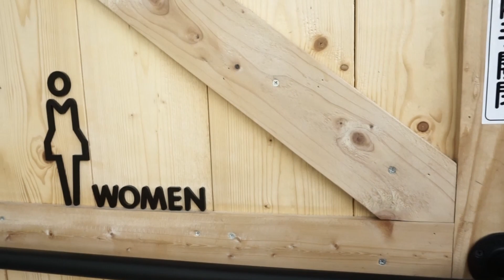水与松森林莊園－最新懶人奢華免裝備露營有冷氣！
牛耳藝術園區
地址：南投縣埔里鎮中山路四段1號

水与松森林莊園
地址：南投縣埔里鎮南村路9-7號

創造居家與戶外結合的高品質生活
近期「樂活」觀念改變現代人的價值觀，「慢遊」也應運而生，成為主流的旅遊方式，以前那個被高山圍繞的盆地，突然變成都市人熱情擁抱的山居小鎮，再加上國道六號開通的便利性，不再是昔日的中繼站，埔里的「生態旅遊」與「露營」已悄悄在網路上成為熱搜景點。水与松森林莊園規劃14個帳篷、2台露營車、2間VIP房型，整個園區大約可容納80人左右，還設有無邊境泳池、大草皮、婚禮步道，除了適合親子、朋友外，也提供舉辦活動包場。來介紹一下帳篷吧！分別為蓮花帳、狩獵帳、宮殿神族帳，帳篷內有冷氣空調，寬敞明亮的空間，放置木質調傢俱，部分擁有客廳，兩張雙人床鋪。帳外設有峇里島風格的沙發區及用餐區。園區的衛浴利用自然色調大理石與現代感的鏡面，在這個空間各自呈現出最美的一面，加入一些木質元素，讓細節變得更加明淨和優雅。在入住時，小管家會給每位房客一把置物櫃鑰匙，置物櫃裡會放好備品，洗手台旁也放有充足的盥洗用具，創造居家與戶外結合的高品質生活。